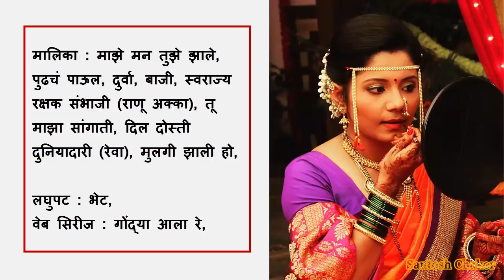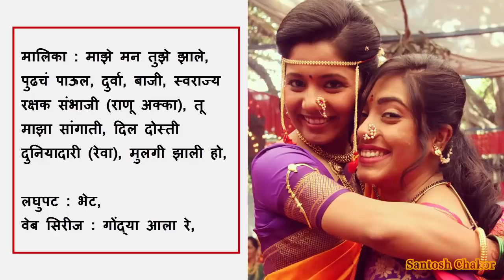मुलगी झाली हो मधील आर्या च्या खऱ्या आयुष्याबद्दल माहिती | Shweta Ambikar | Mulgi Zali Ho | Aarya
Mulgi Zali Ho Serial Actress Shweta Ambikar Biography,
Mulgi Zali Ho Aarya real life story,
Mulgi Zali Ho Aarya and Shaunak Bhaubeej celebration,
Mulgi Zali Ho actress Aarya real name,